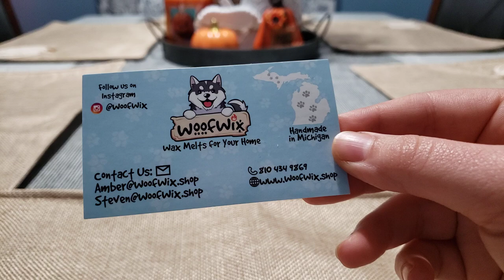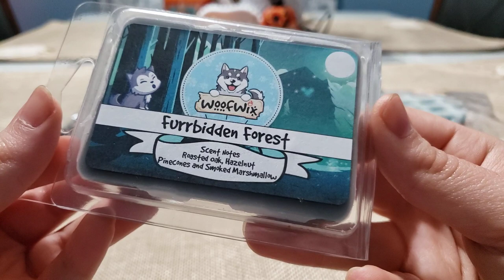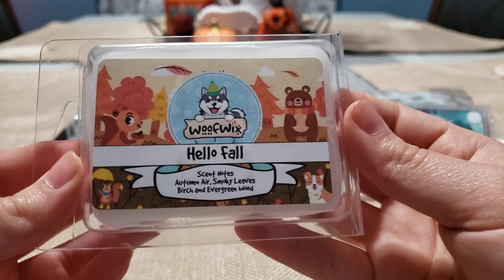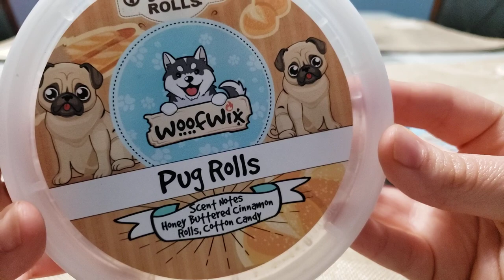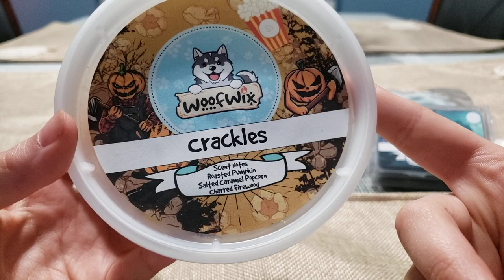Woof Wix wax haul | September 2021